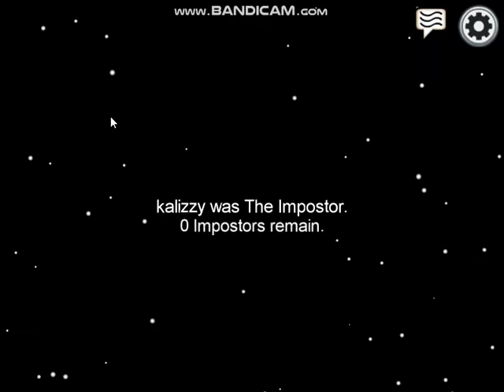Playing Among Us on the computer for the first time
Hey, another video from me. this time I'm really playing Among Us and I do not do well, but thats fine. I hope anyone who decides to watch this video likes it, even though I know it's not good. But glad to have you here!!